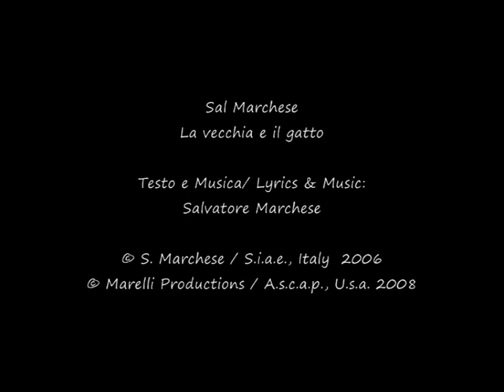La vecchia e il gatto - Sal Marchese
La vecchia e il gatto   Testo e musica di Salvatore Marchese (C) Edizioni Musicali Marelli Productions USA 2008. Arrangiamenti musicali di Vito Astone